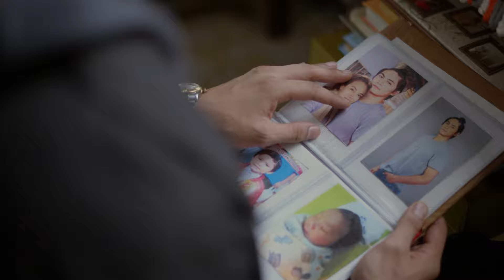Hindi Susuko | Episode 40 | Lumuhod Ka Sa Lupa Teaser | Studio Viva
Hinding-hindi isusuko ni Miguel si Mercy. Habang si Mercy ay hindi rin susukong alamin ang tunay na pagkatao ni Abra.

Carlo J. Caparas’ LumuhodKaSaLupa from Mondays to Fridays, 2:30PM sa TV5 at 8:00PM naman sa Sari Sari Channel.